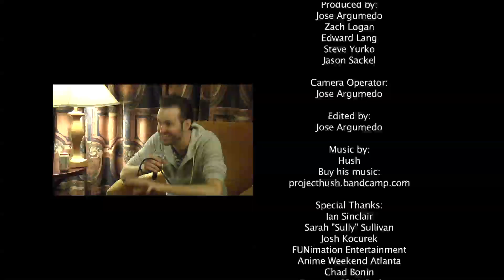The One Piece Podcast Presents - The Ian Sinclair Interview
We caught up with the voice of the newest Straw Hat, Brook, to chat up the part and have a good time. Thanks to Ian Sinclair for coming on the show, and a big thanks to FUNimation Entertainment for their help in getting this interview together. This was taken at Anime Weekend Atlanta in September 2013.

The video quality has some issues, and we apologize, but we still think you'll love it!